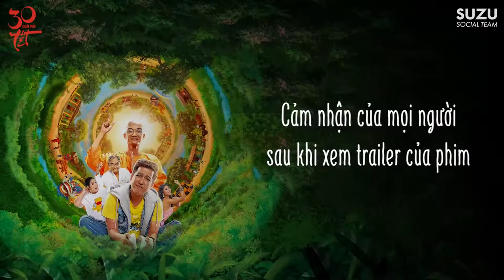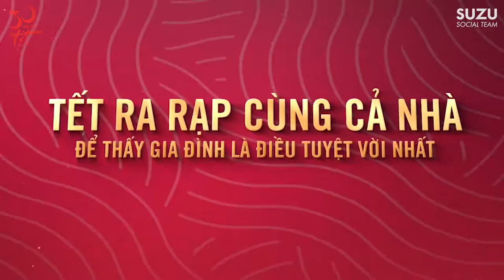Reaction 30 CHƯA PHẢI TẾT | 30 Chưa Phải Tết khởi chiếu 25.01.2020 | Trường GIang - Mạc Văn Khoa 😎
30 CHƯA PHẢI TẾT là một bộ phim với sứ mệnh tạo ra tiếng cười ngày Tết và gửi gắm một thông điệp nhẹ nhàng về Nhân - Quả, Phụ - Tử và Bằng Hữu. Cách dựng chuyện và chủ đề ‘vòng lặp thời gian’ để nhấn mạnh yếu tố nhân quả - đừng vội vàng khi mọi chuyện chưa ngã ngũ.

Bộ phim dẫn nhiều tình tiết có vay sẽ có trả, đồng thời tô đậm các mối quan hệ đã bị lãng quên, mang đến cho khán giả cơ hội nhận ra ai, điều gì mới là quan trọng trong cuộc đời của họ? Những chuyện xảy ra khi Hân mắc kẹt trong vòng lặp ngày 30 Tết sẽ được ‘vén màn’ vào ngày Mùng 01 Tết Canh Tý 2020.

Đạo diễn: Quang Huy
Diễn viên: NSND Việt Anh, NSND Hồng Vân, Trường Giang, Mạc Văn Khoa, Tấn Beo, Đức Phúc, Phương Thanh…
Thể loại: Gia đình, Hài
Khởi chiếu: 25/01/2020
Thời lượng: 99 phút
Ngôn ngữ: Tiếng Việt - Phụ đề Tiếng Anh
Rated: C16 - PHIM CẤM KHÁN GIẢ DƯỚI 16 TUỔI